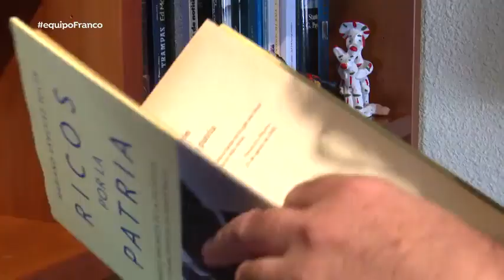El patrimonio inmobiliario que amasó Franco: 22 propiedades en toda España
El periodista Mariano Sánchez detalla en Equipo de Investigación el patrimonio inmobiliario que amasó Francisco Franco. Se trata de 22 propiedades inmobiliarias en toda España y las propiedades en Filipinas y Miami, que no se pueden cuantificar al no existir documentación.